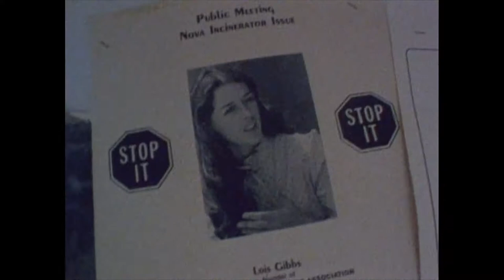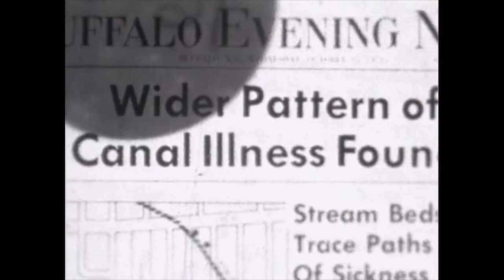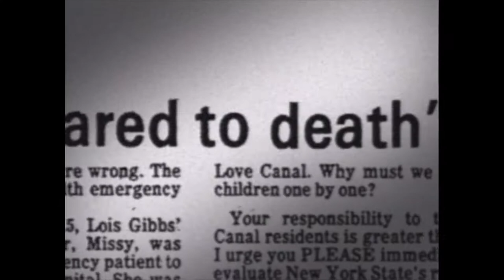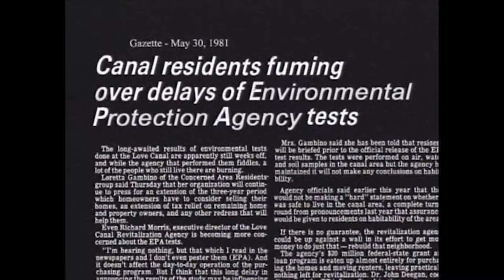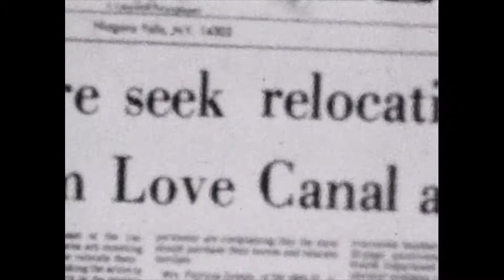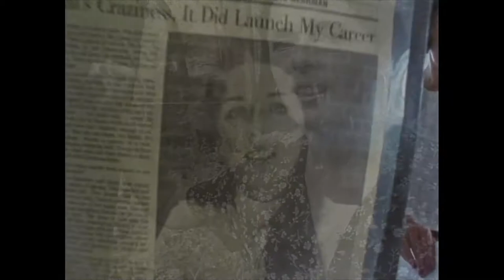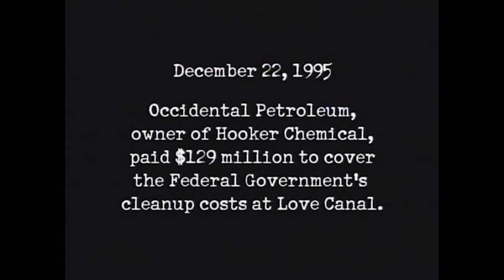Extraordinary Lives | Lois Gibbs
Gibbs' involvement in environmental causes began in 1978 when she discovered that her 5-year-old son's elementary school in Niagara Falls, New York was built on a toxic waste dump. The complete story was reported on and discovered by Niagara Gazette reporter Michael H. Brown as well as Calspan, a private research group who discovered the chemical leak at Love Canal. Subsequent investigation revealed that her entire neighborhood, Love Canal, had been built on top of this dump.

Having a good day? We want to make sure you have a wonderful one! Sound off in the comments on what you'd like to see next.